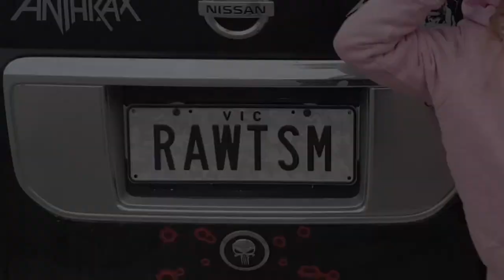Rawtism - Stay Metal (OFFICIAL)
Rawtism is:
Keefy - Vocals and guitarist
Naimo - Bass and backing vocals
Rorz- Drums and backing vocals

Little Girl - Ebony Ibrahim
Little Girl cameraman - Naim Ibrahim
Live footage cameraman - Trevor Brown
Editor - Keith Hechinger
Still Photography - Michael Gow
Filmed at Bendigo Hotel Collingwood and Mr Boogie Man Bar Abbotsford

Music and lyrics by Keith Hechinger
Recorded by Rory O'Donnell
Mastered by Andy Fernando